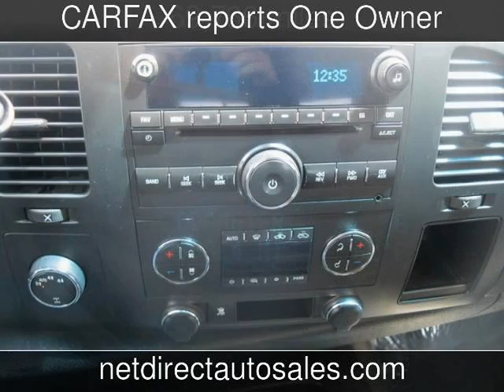2011 Chevrolet Silverado 1500 LT Used Cars - Fort Worth,Texas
See more details about this used car This 2011 Chevrolet Silverado 1500 LT with 69,766 miles is for sale at Net Direct Auto Sales.